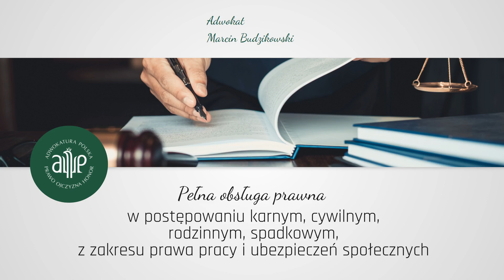Adwokat Nowy Sącz Kancelaria Adwokacka Marcin Budzikowski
adwokat Marcin Budzikowski od 2013 roku prowadzi w Nowym Sączu własną kancelarię adwokacką. Udziela w niej pomocy prawnej osobom prywatnym i podmiotom gospodarczym. Zapewnia stałą i pełną obsługę prawną przedsiębiorstwo. Obsługuje postępowanie karne i cywilne. Pomaga klientom w sprawach prawa rodzinnego, w tym rozwodach, sprawach spadkowych, sprawach z zakresu prawa pracy i ubezpieczeń społecznych, postępowaniu administracyjnym i administracyjno-sądowym. Zajmuje się również windykacją i zabezpieczaniem należności oraz postępowaniem w sprawach karnych lub cywilnych dot. błędów w sztuce lekarskiej.

Ze szczegółowym zakresem udzielanej przez niego pomocy prawnej zapoznać się można na stronie